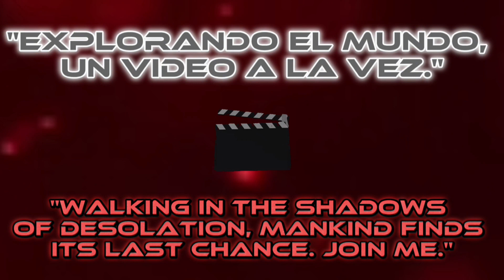][🟣][ Dead God Land SURVIVAL 👉LLEGAR AL BUNKER SIN DISPARAR / REACH THE BUNKER WITHOUT SHOOTING👈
🎯Merci beaucoup de me soutenir et MERCI DE ME REGARDER !

Pruébalo y verás...